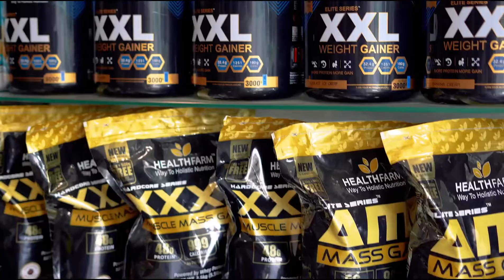Rule 1 Isolate Protein Full Review | दुनिया का सबसे बेहतरीन Isolate Protein With 76 servings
Authentic Supplements
Our Location
Shri Sai Nutritions Near Nari Niketan Nakodar Road Jalandhar,punjab
Shri Sai Nutritions Model Town Near Geeta Mandir Opp. Kris Gethin Gyms Jalandhar
Shri Sai Nutritions Lawrence Road Amritsar